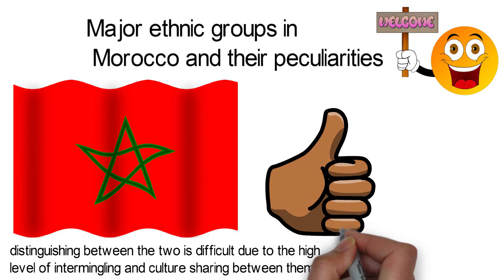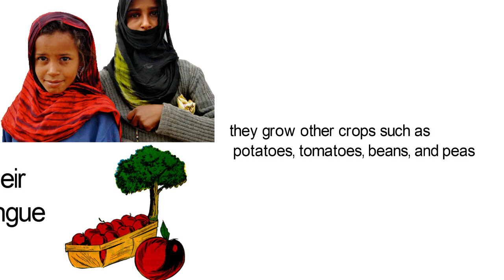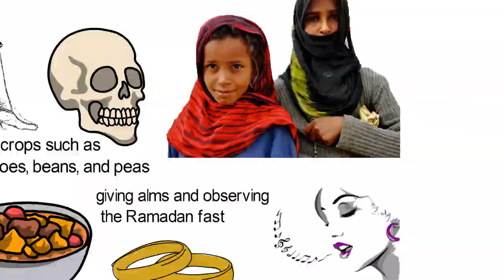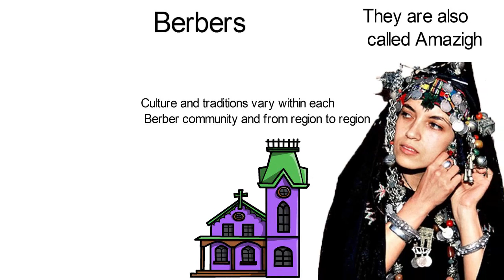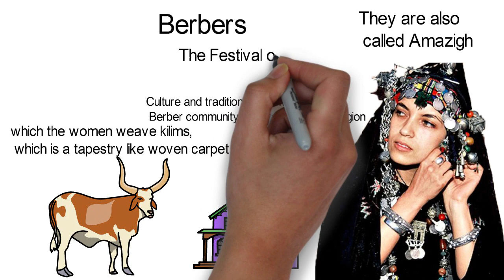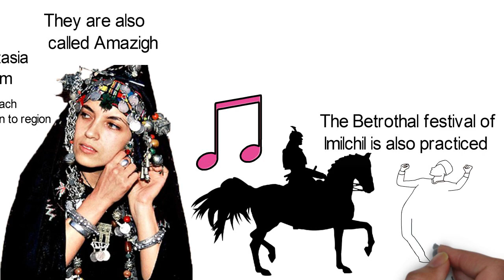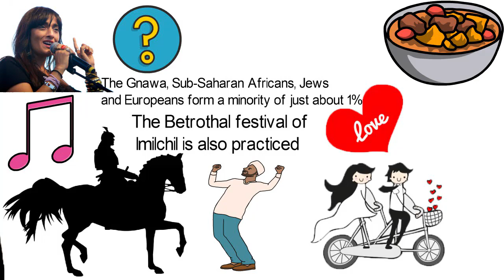Major ethnic groups in Morocco and their peculiarities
The North African country of Morocco has two predominant ethnic groups; the Arabs and the Berbers. Both groups together make up 99% of the population. It is not so clear which of the two is the majority as sometimes even distinguishing between the two is difficult due to the high level of intermingling and culture sharing between them.